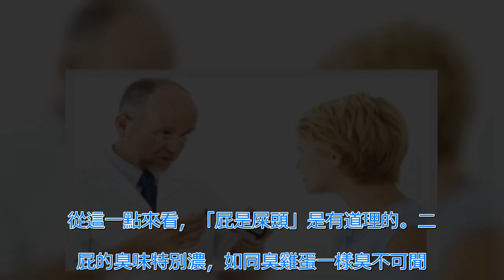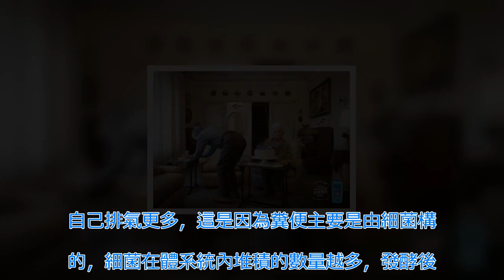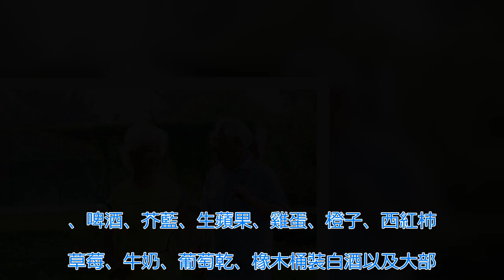老放屁你以為是脹氣 ？其實是「疾病信號」！！ | 新闻24小时